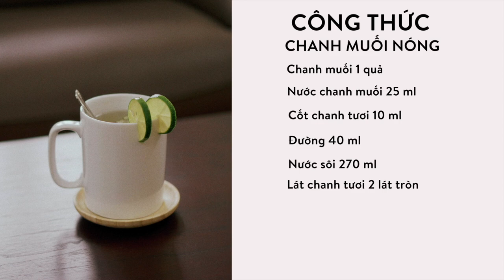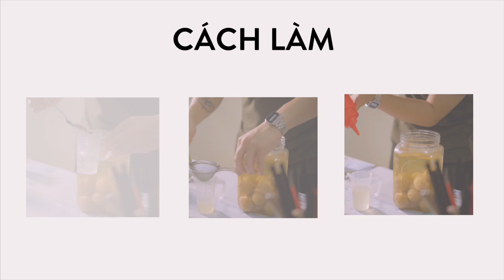Chanh muối Nóng - LÃI 20,913 vnđ / cốc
- Dưới đây là công thức đồ uống có trong video trên:

Chanh muối ( Nóng )

- CÔNG THỨC -
Chanh muối : 1 quả
Nước chanh muối : 25ml
Chanh tươi : 10ml ~ 1 quả
Đường : 40ml
Nước sôi : 270ml
Lát chanh tròn : 2 lát

- CÁCH LÀM -
Bước 1 : CẮT CHANH MUỐI
- Cho 1 quả chanh muối vào cốc sứ 350ml
- Cắt nát quả chanh muối
- Rót cốt chanh muối, cốt chanh tươi, và đường vào cốc
Bước 3 : LÀM ĐẦY CỐC & TRANG TRÍ
- Rót 270ml nước sôi
- Khuấy đều
- Cắt 2 lát chanh tròn
- Gài lên miệng cốc

Nước chanh muối : 25ml - 3,333đ
Chanh tươi : 10ml ~ 1 quả - 100đ
Đường : 40ml - 654đ
Tổng : 4,087đ

TUỔI : 23 - 45
GIỚI TÍNH : 20% nam, 80% nữ
THỜI GIAN : chủ yếu trưa, chiều, tối.

- ĐẶC TÍNH -
Điểm mạnh : đồ uống gắn liền với tuổi thơ người Việt, nên rất dễ để kinh doanh đồ uống này.